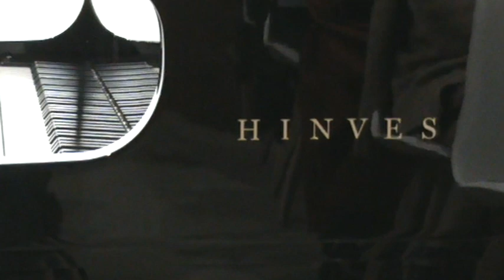Alexander Rosenblatt Etude #8 "Take Blues" - Guillermo Ramirez ,Teacher - Andrey Reznik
from "8 Etudes in Jazz style" for young virtuosos with small hands